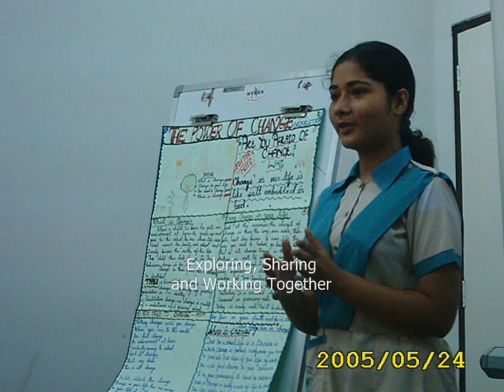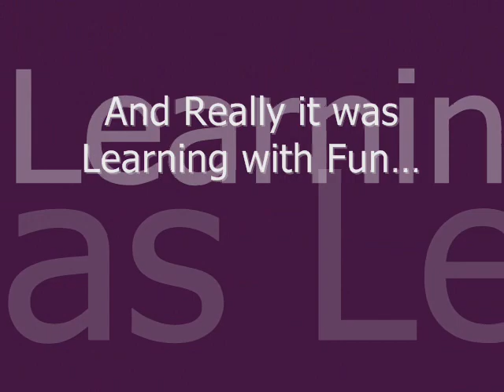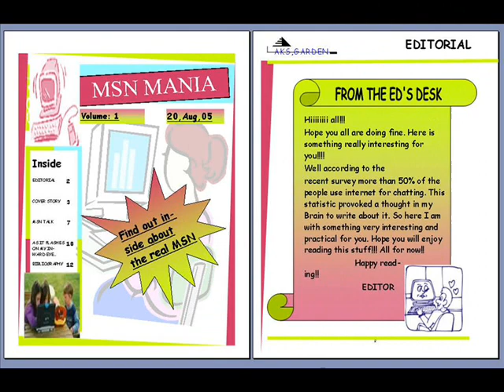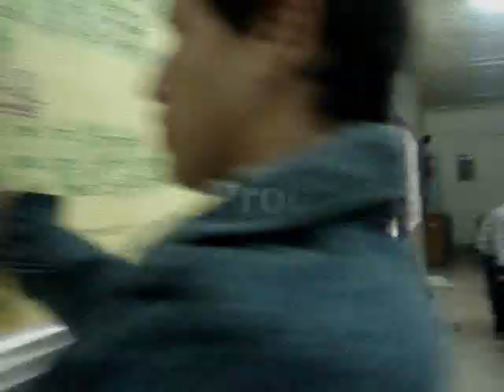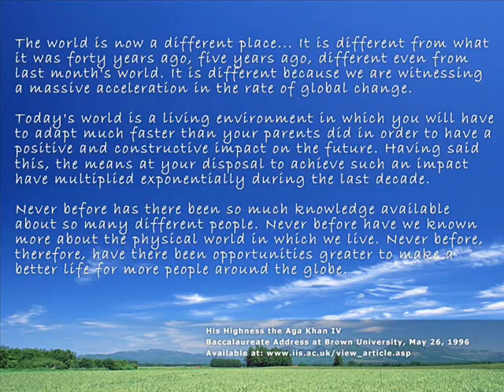Peer Educators Programme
Peer Education approach worldwide has been used in health awareness and education programs. Aga Khan Schools in Karachi have already introduced a Peer Education model for Health Awareness and Education which was a phenomenal success. However, in the field of technology and learning, this is a unique approach and model.

The major focus of the sessions would be to learn technologies and to engage in creative processes which would lead to the development of meaningful products. The page is for all those who are interested to participate in creative expression through technology, and by technology we mean not only digital technologies, but our hand and brains.